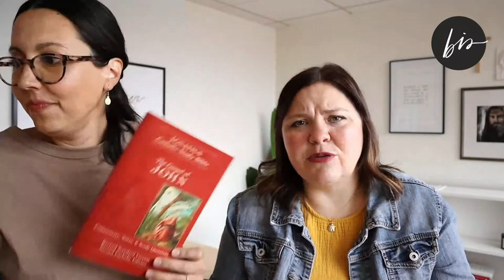happy birthday in the key of Edith Stein // q&a with beth and jenna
The Lamb's Supper

He Leadeth Me